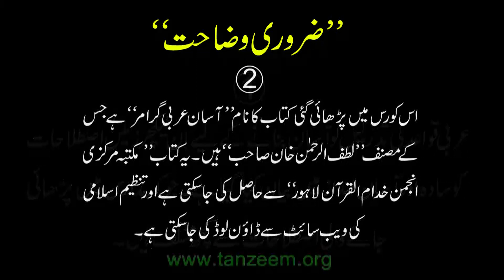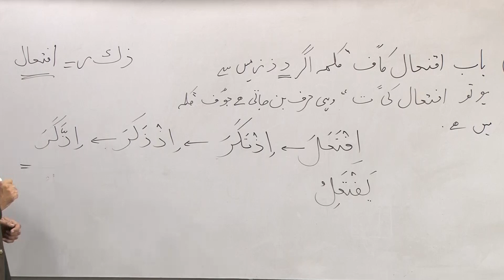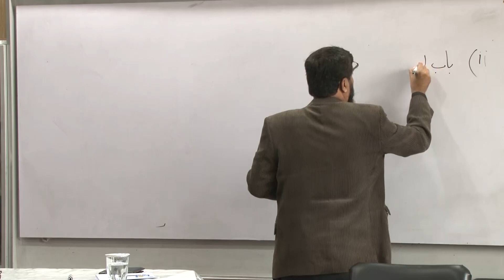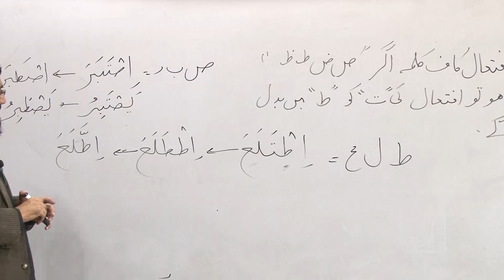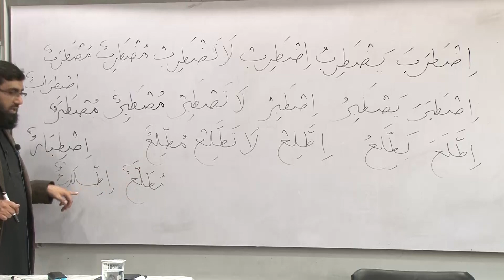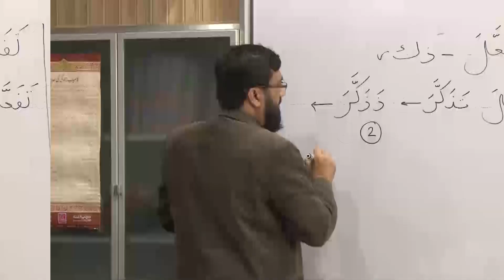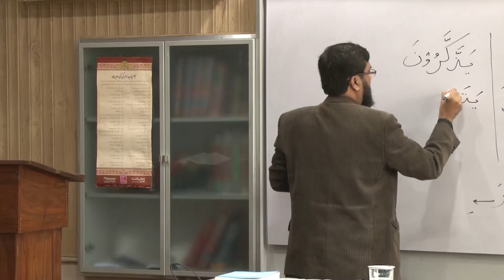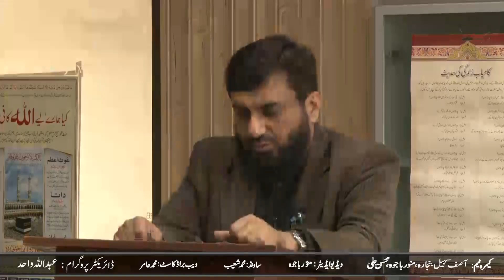Lecture : 66 : قریب المخرج اور ہم مخرج افعال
آسان عربی گرامر
درس نمبر ۶۶:  تدریس : قریب المخرج اور ہم مخرج افعال
مدرس: آصف حمید